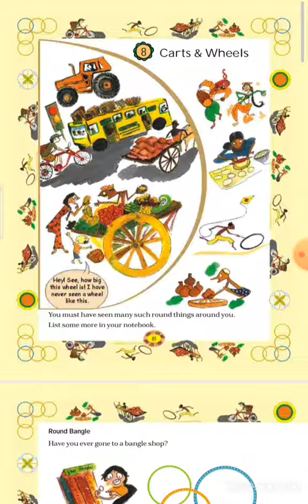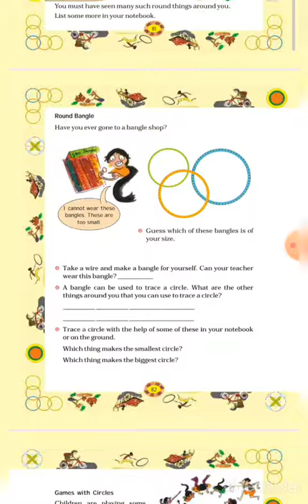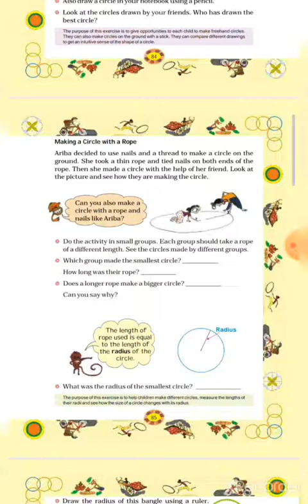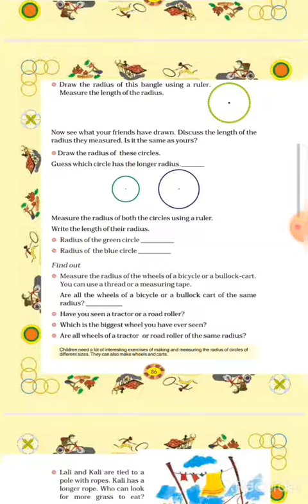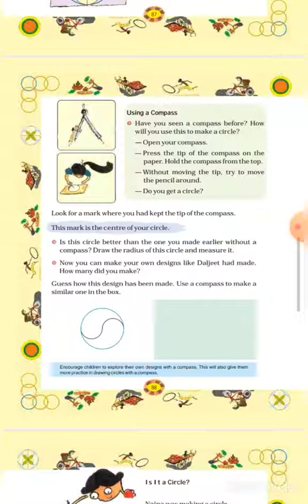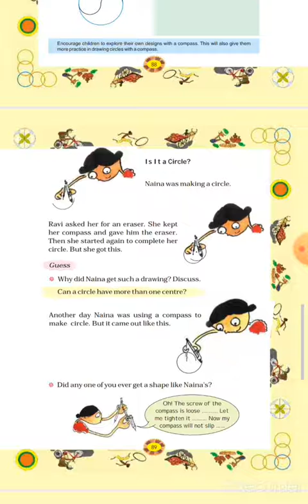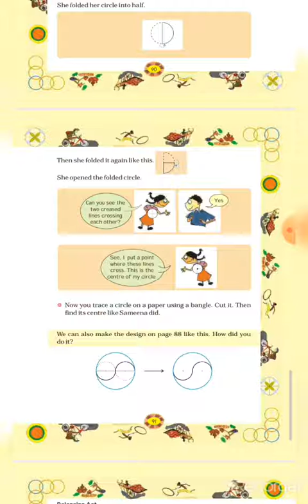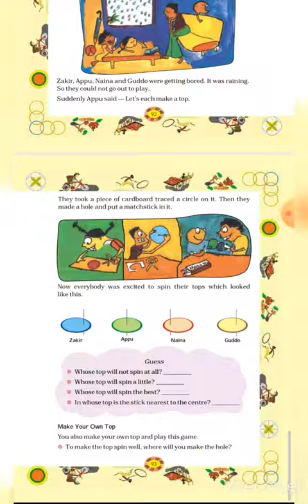Carts & Wheels | Class 4 | Chapter 8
Miss. Sandhya Vishwakarma